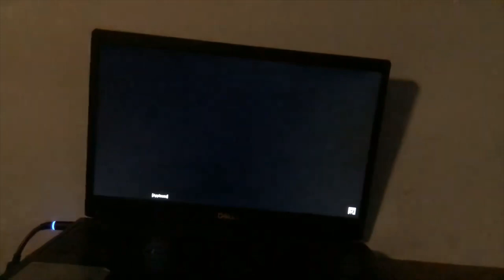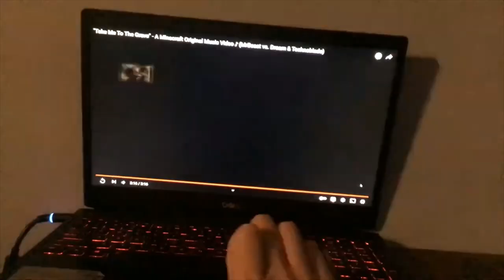NEVER GONNA STOP